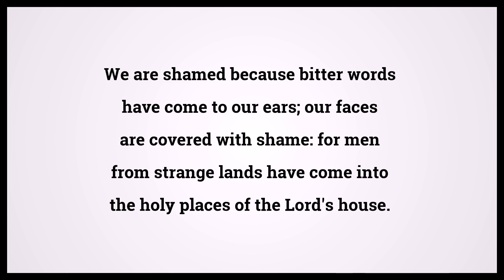Holy Bible Jeremiah 51:51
Video shows Holy Bible Jeremiah Chapter 51 Verse 51: We are shamed because bitter words have come to our ears; our faces are covered with shame: for men from strange lands have come into the holy places of the Lord's house. Powered by MaryTTS. Text taken from Bible in Basic Edition. Bible Jeremiah 51:51